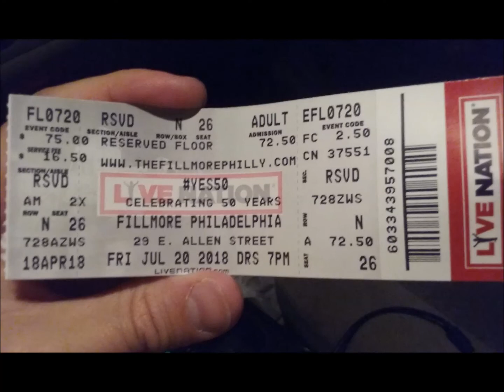Yes/ARW Live: 6/17/18 - London - And You And I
Yes/ARW Live
--Date: 6/17/18
--Location: London
--Note: with Ian Hornal on bass
--Song: And You And I